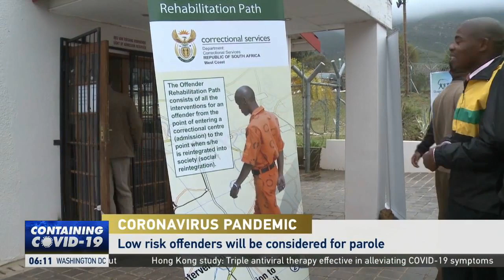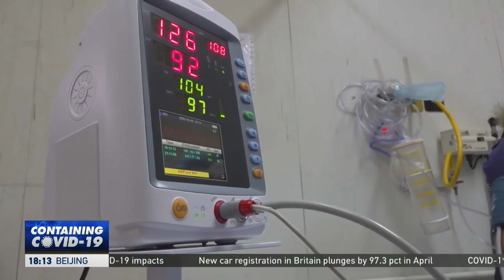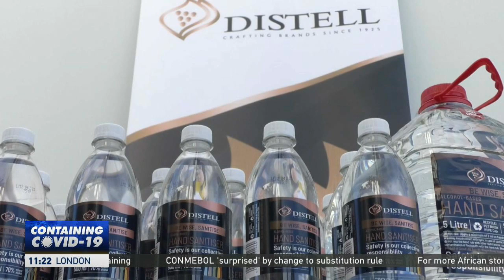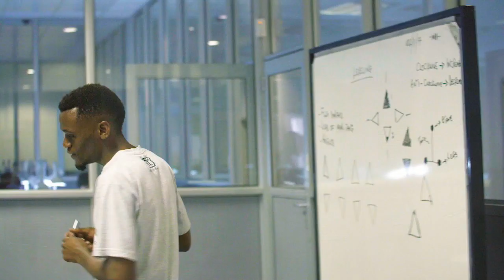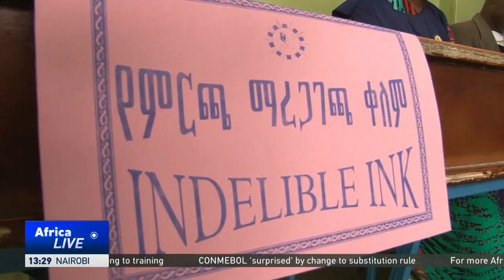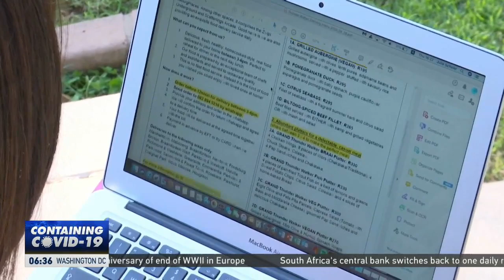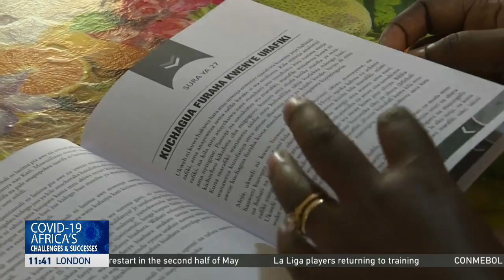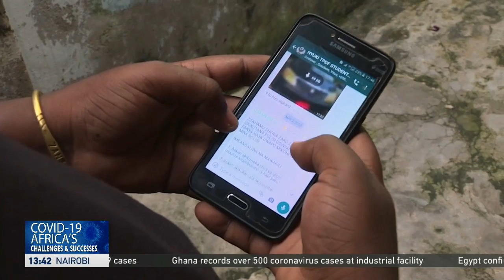LIVE: AfricaLive 10GMT 09/05/2020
Richard Nta brings you the latest from our newsroom at this hour